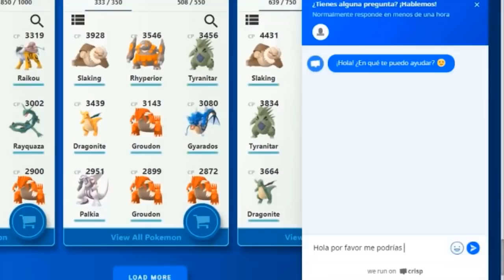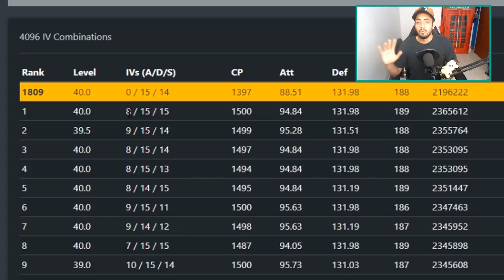AZUMARILL ARRASA EN EL PVP + UBICACIONES en LIGA 1500 de GO BATTLE LEAGUE - POKEMON GO!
PAGINA PARA LAS MEJORES CUENTAS DE POKEMON GO Y PARTICIPAR EN EL SORTEO:

SI LLEGASTE HASTA AQUÍ COMENTA:

TENGO UN GENGAR TIPO HADA :v